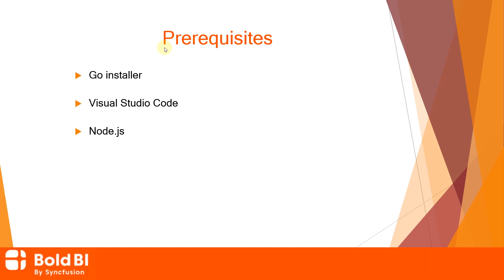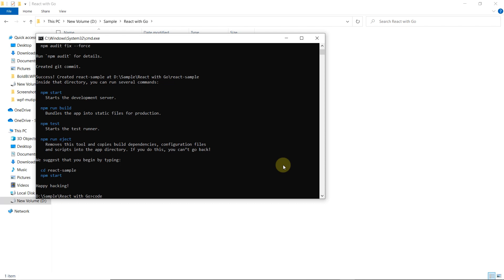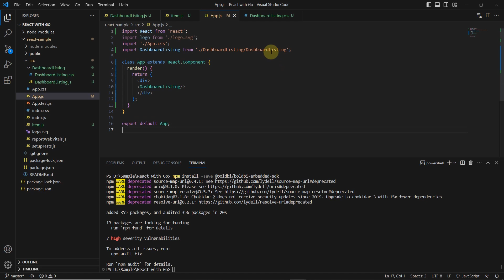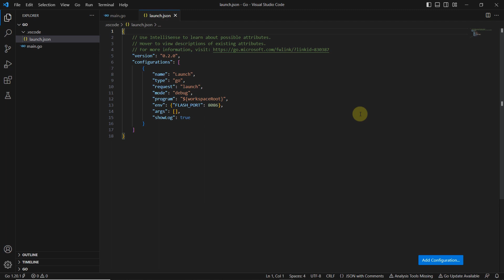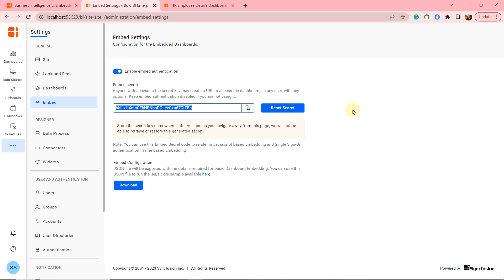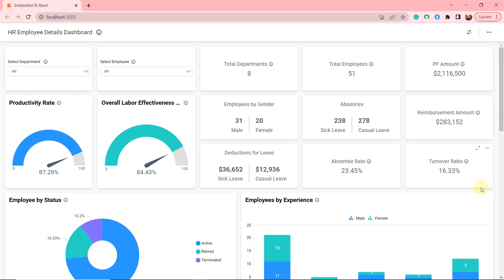How to Embed a Dashboard in a React Application with Go | Bold BI®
This video will walk you through embedding a Bold BI Dashboard in a React with Go Application. Follow our step-by-step tutorial using Visual Code and seamlessly integrate a Bold BI dashboard into your application.

Timestamps:
[00:01] Introduction
[00:37] View Prerequisites
[00:45] View creating React application
[03:17] View creating Bold BI instance
[04:00] View creating Golang application
[05:03] View generating embed secret key
[05:44] Run React with Go application
[06:16] Conclusion